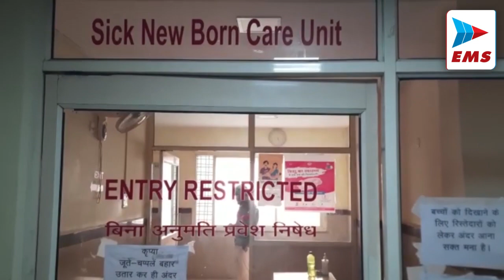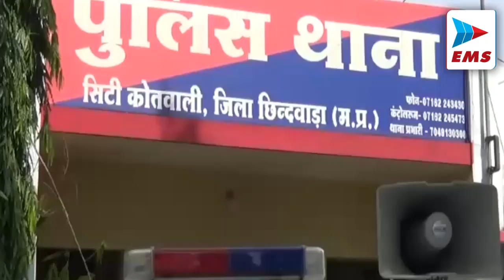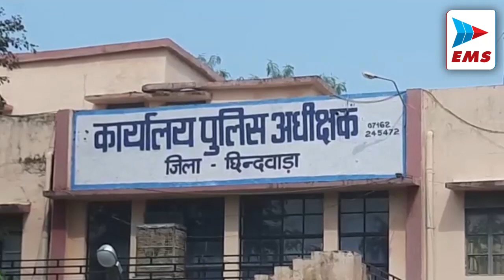CHHINDWARA LIVE।CHHINDWARA NEWS | EMS TV 26-May-22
1 महुलझिर ग्राम में बैलगाड़ी पलटने से दो बुजुर्गों की मौत हो गई है। मिली जानकारी के मुताबिक माहुलझिर थाना अंतर्गत पुलिस को पुलिया के नीचे बैलगाड़ी पलटने की सूचना मिली थी। सूचना मिलते ही पुलिस मौके पर पहुंची। जहां पर बैलगाड़ी में सवार दो बुजुर्गों की मौके पर ही मौत हो गई थी। जिनके शव को तामिया स्वास्थ्य केंद्र में पोस्टमार्टम के लिए भेजा गया है। जबकि पुलिस बैलगाड़ी पलटने के मामले की जांच कर रही है।

2  कोयलांचल क्षेत्र की विविध समस्याओं के त्वरित निराकरण के लिये सदैव तत्पर व प्रयत्नशील रहने वाले प्रदेश के पूर्व मुख्यमंत्री कमलनाथ ने परासिया क्षेत्र में पुनर्वास की समस्या को लेकर रेलवे के वरिष्ठ अधिकारियों को पत्र प्रेषित कर वर्तमान में उत्पन्न समस्याओं के तत्काल निराकरण की मांग की है।
प्रदेश कांग्रेस अध्यक्ष व पूर्व मुख्यमंत्री कमलनाथ ने रेलवे विभाग के महाप्रबंधक अनिल कुमार लाहोरी को अपने प्रेषित पत्र में परासिया क्षेत्र रेलवे की जमीन पर वर्षों से निवास कर रहे परिवारों के पुनर्वास पर गंभीरता पूर्वक विचार करने का आग्रह किया है।

3  कोयलांचल के चांदामेटा थाना अंतर्गत भमोड़ी जाटाछापर मार्ग के रमपुरी गेट के समीप 5 दिन पूर्व झाडिय़ों में मिले युवक के शव की गुत्थी पुलिस ने सुलझा ली है। इस मामले में पुलिस ने हत्या के आरोप में 5 आरोपियों को पकड़ा है। मामले का खुलासा करते हुए चांदामेटा थाना प्रभारी राजेंद्र मर्सकोले ने बताया कि 21 मई को रमपुरी गेट के पास एक युवक का शव मिला था जिसकी पहचान लक्ष्मण उर्फ अन्नू पिता श्रीराम यादव के रूप में की गई। उन्होंने बताया कि मामला हत्या का प्रतीत होने से जांच शुरू की गई। जांच के दौरान पता चला कि मृतक लक्ष्मण यादव आखिरी बार अपने साथी अनुराग कौरव, मनोज जावरिया के साथ देखा गया था। इसी आधार पर पुलिस ने दोनों को पकड़कर पूछताछ की तो पूछताछ में दोनों युवकों ने बताया कि उन्होंने अपने तीन अन्य साथियों एजाज अहमद, इदरीश उर्फ बिट्टी तथा जाहिद अख्तर के साथ मिलकर लक्ष्मण की हत्या की थी।

4 ईएलसी चौक पर चर्च कंपाउंड के सामने एक नवजात शिशु मिला है। जिसे प्रारंभिक उपचार के लिए जिला अस्पताल में भर्ती कराया गया है। एसपी विवेक अग्रवाल ने बताया कि कोतवाली पुलिस को बुधवार के दिन एक नवजात लावारिस शिशु मिलने की सूचना मिली थी। जिसके बाद पुलिस ने शिशु को जिला अस्पताल में उपचार के लिए लाया है। जहां पर नवजात पूरी तरह स्वस्थ बताया जा रहा है। जबकि पुलिस ने नवजात बच्चे को सड़क में फेंकने के आरोप में अज्ञात लोगों के खिलाफ मामला भी दर्ज किया है। जबकि नवजात के माता पिता को तलाशने के लिए कार्रवाई भी की जा रही है।

5 कलेक्ट्रेट सभाकक्ष में प्रभारी कलेक्टर हरेंद्र नारायण के द्वारा कृषि विभाग की बैठक ली गई। जिसमें कृषि विभाग के साथ पशुपालन विभाग और मत्स्य पालन विभाग सहित उद्यानिकी के अधिकारी भी मौजूद थे। शासन की योजनाओं का सही तरीके से क्रियान्वयन संबंधी समीक्षा बैठक में प्रभारी कलेक्टर हरेंद्र नारायण के द्वारा संबंधित अधिकारियों को आवश्यक दिशा निर्देश दिए गए।